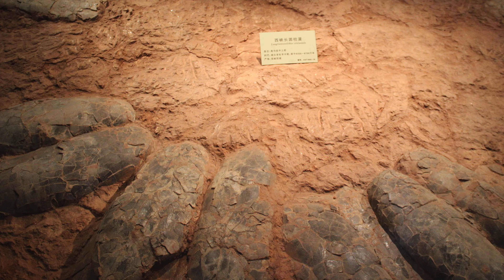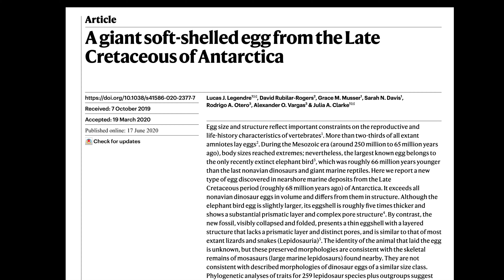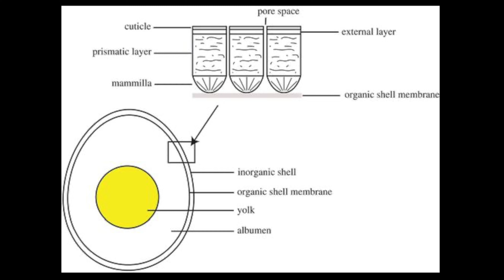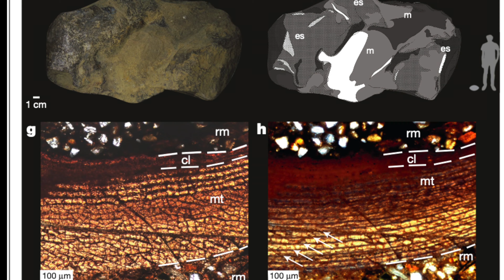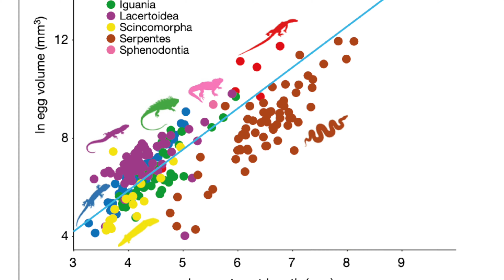ЯЙЦЕ ГІГАНТСЬКОЇ МОРСЬКОЇ РЕПТИЛІЇ ЗНАЙДЕНО НЕПОДАЛІК АНТАРКТИДИ